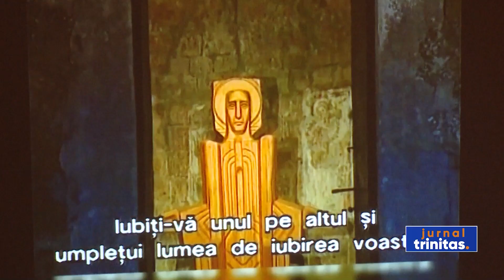Marilena Rotaru, aniversată la împlinirea a 55 de ani de televiziune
La 55 de ani de televiziune și la 33 de ani de la prima producție a serialului „Memoria exilului românesc”, Marilena Rotaru a fost, astăzi, promotorul unor amintiri despre istorie care au scris istorie. Momentul aniversar a încununat întreaga sa activitate jurnalistică  prin care au fost punse în lumină mărturii nebănuite ale unor personalități marcante ale societății române.